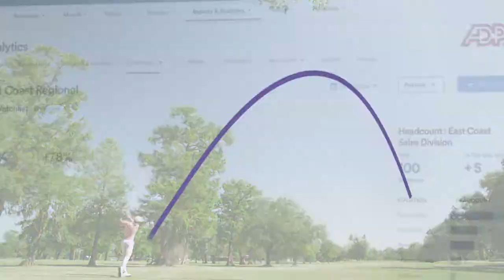Approach is Everything :15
In golf and business, the right approach means everything. At ADP, we use data-driven insights to design HR and payroll solutions that keep you moving in the right direction. So you can work smarter today, and have more success tomorrow.